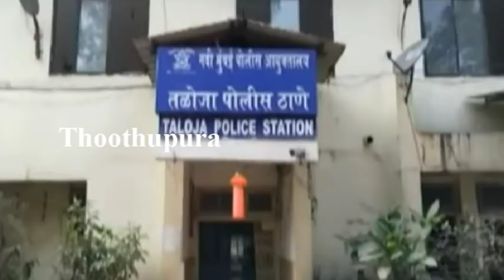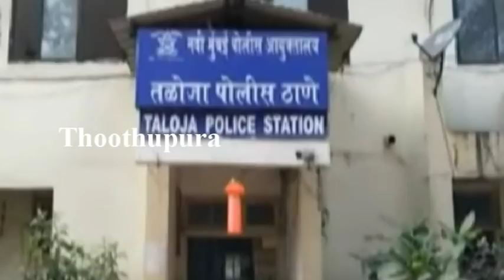மும்பையைச் சேர்ந்த டி.ஐ.ஜி நிஷிகாந்த் செய்ததை பாருங்க | DIG Nishikant | Thoothupura